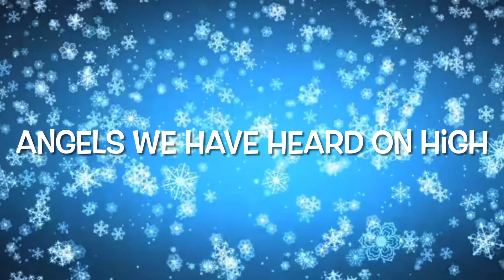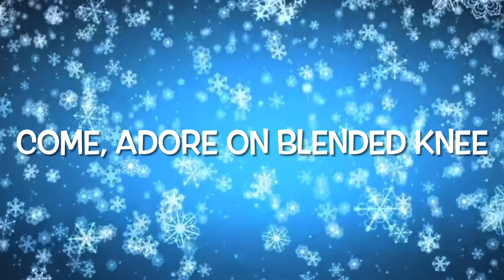Angels we have heard on high (Boy Wonder Christmas)